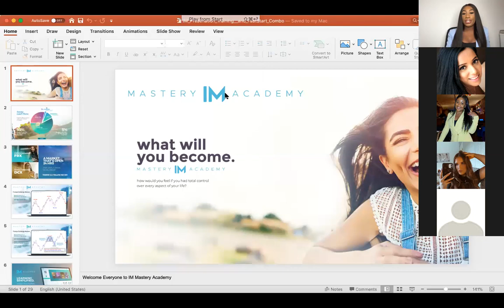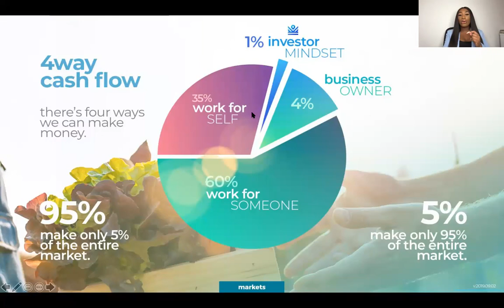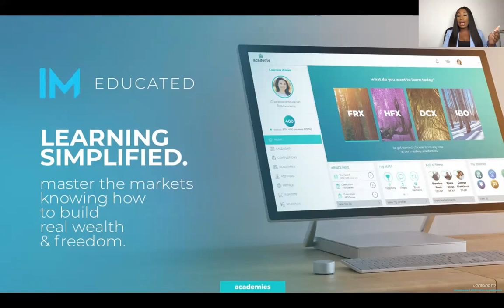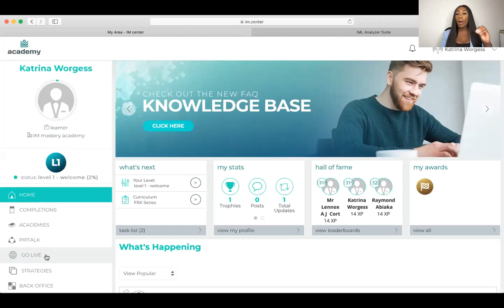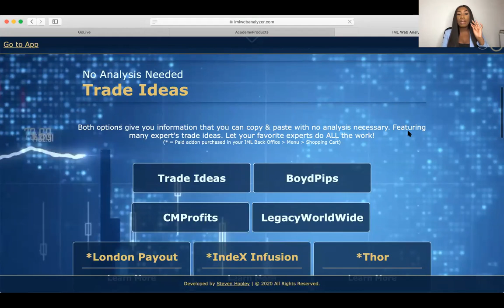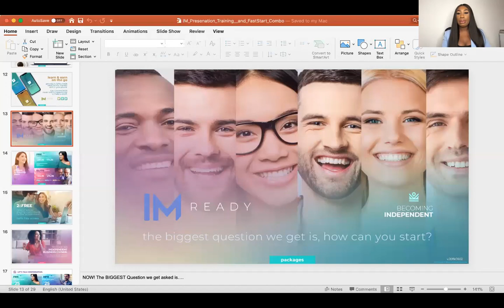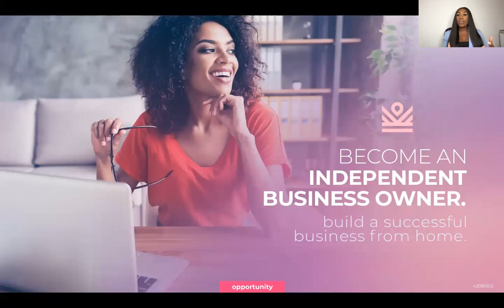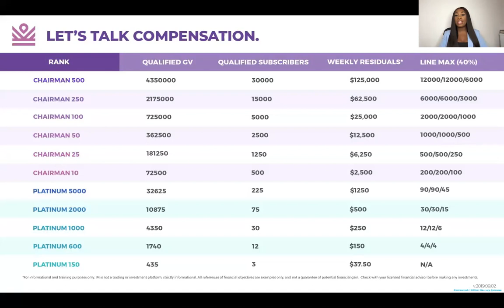WHAT IS IM MASTERY ACADEMY? FOREX?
Chairman 10 Katrina Worgess explains IM Mastery Academy & Forex Trading! Katrina gives you a preview into the Academy platform services itself & some of the amazing team which you will be a part of share their testimonials on how it's been working for them.